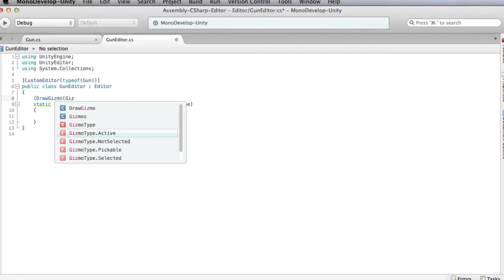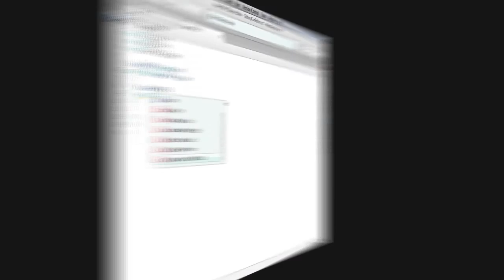Unity Tutorial Now Available: Using Handles and Gizmos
Throughout this Unity tutorial we'll learn the essentials of using gizmos and custom editors to draw our own handles giving us greater visual control over our game objects.

We’ll start with the fundamentals of how to control basic aspects of our objects by drawing handles into the scene view. We'll then move on to learning advanced techniques using handles and gizmos, giving us visual control over our game’s objects.

By the end of this Unity training you'll have the knowledge you need to create easy-to-use visual controls, drawn right into your game’s world, to control various aspects of your game’s design.